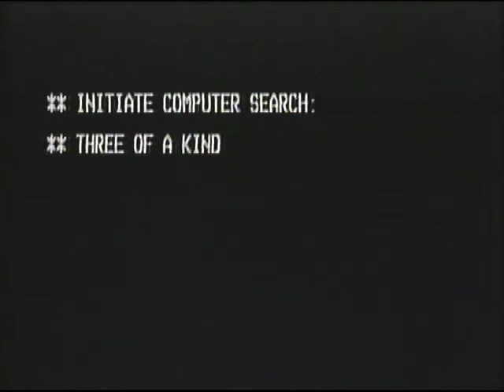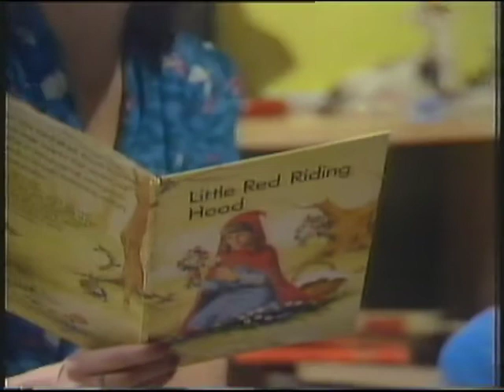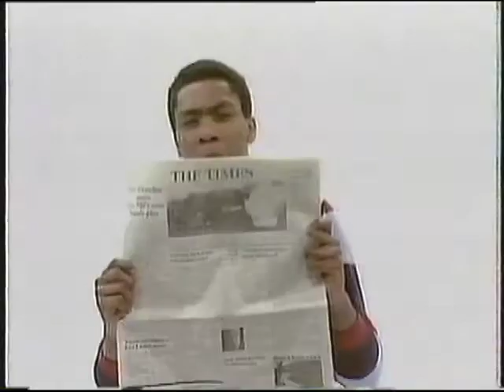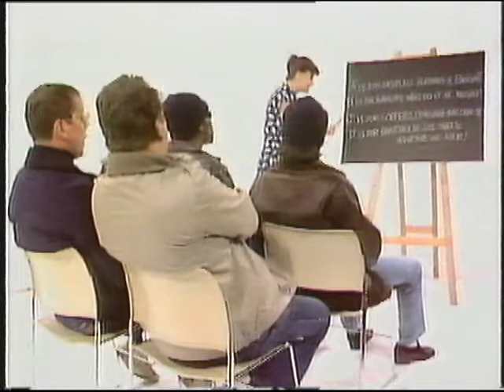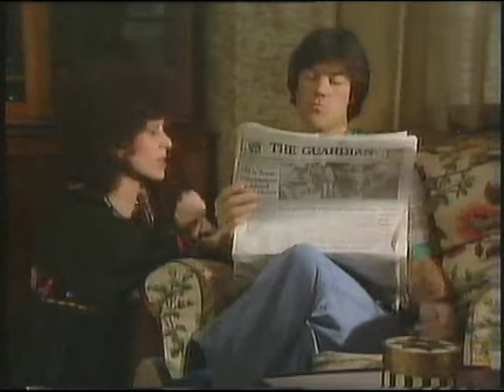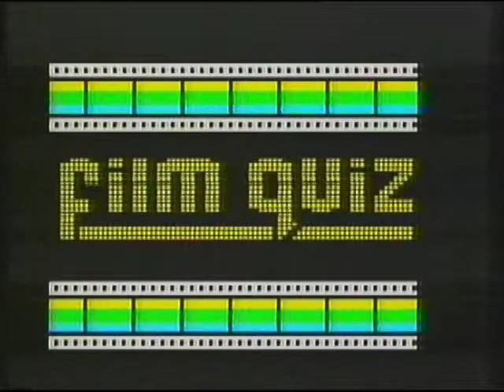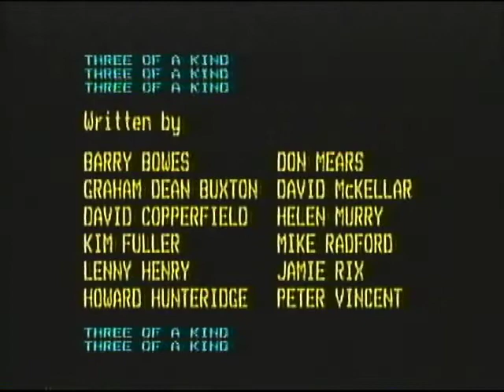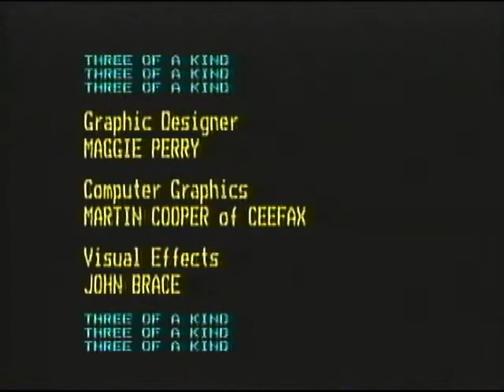Three of a Kind - BBC Video 1984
84 minute compliation of the award winning BBC television comedy sketch shows of the early 80's. Staring Lenny Henry, Tracey Ullman and David Copperfield. Quality isn't the greatest as it is a rip from a VHS that is over 35 years old.